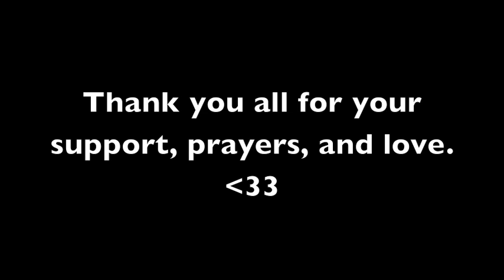Hey Guys, There' Something I Need To Get Off My Chest.